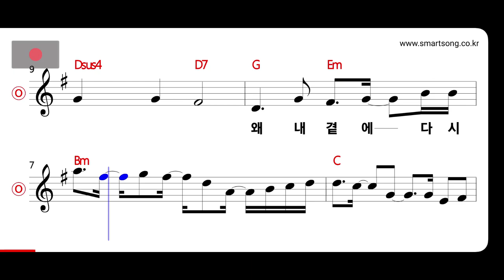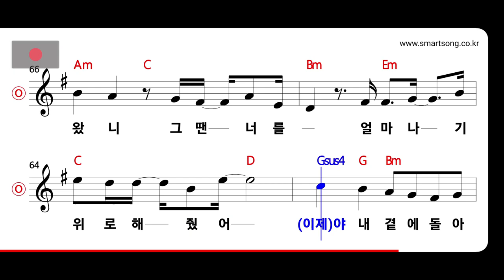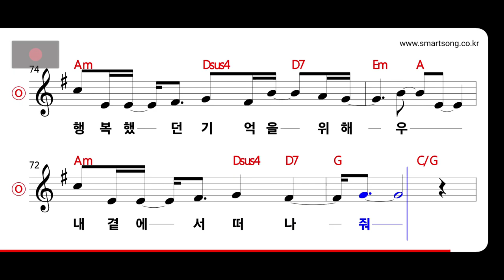변진섭 - 다시 돌아온 너에게 MR